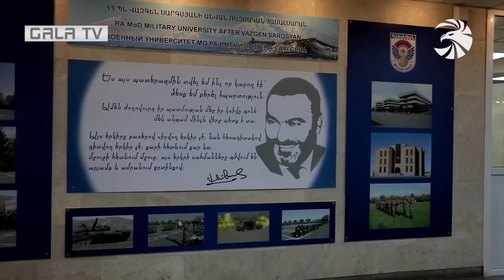Ռազմական համալսարանի կուրսանտները մեկ տարին են ամփոփում